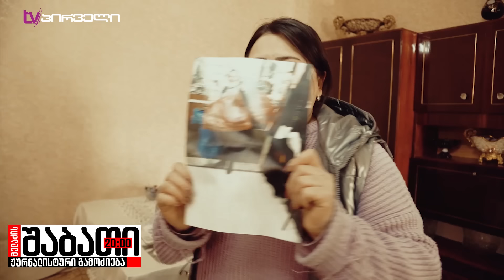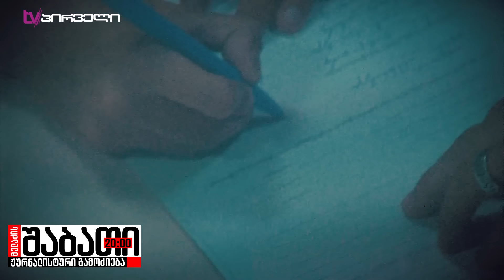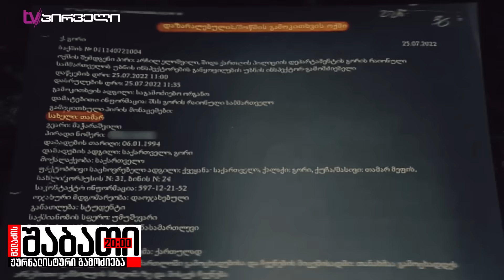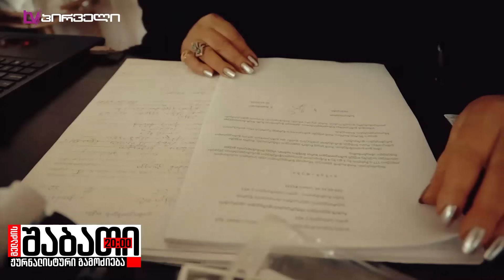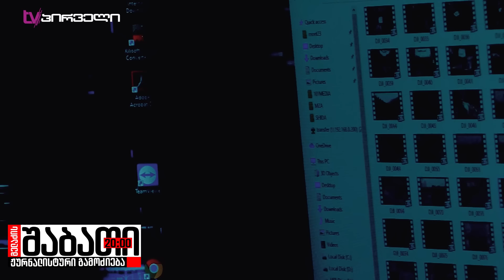პიანინოში დამალული ნახევარი მილიონის მოპარვის საქმე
⚠ ქალმა მთელი ცხოვრების ნამუშევარი ერთ წამში დაკარგა - პოლიციამ ნაქურდალის კვალს ვერ მიაგნო
✔ მარიამ გაფრინდაშვილის სპეციალური რეპორტაჟი